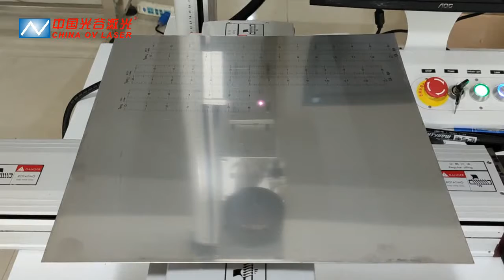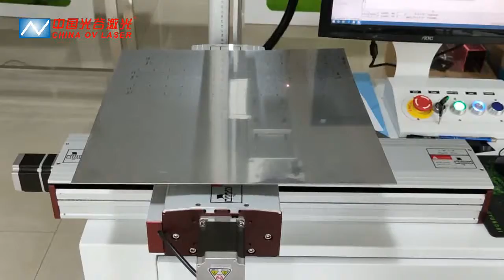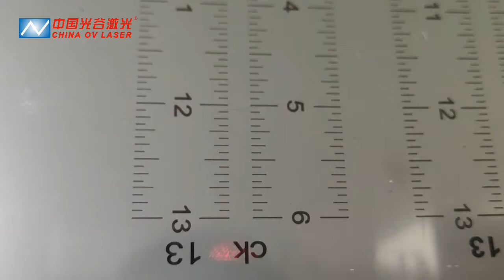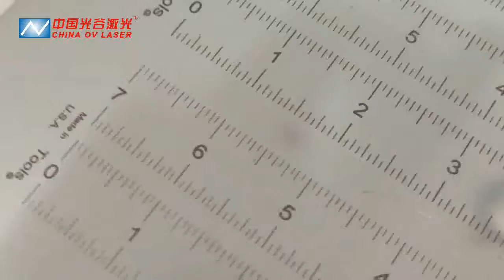Ovlaser-Desktop fiber laser marking machine with electric XY working table mark stainless steel